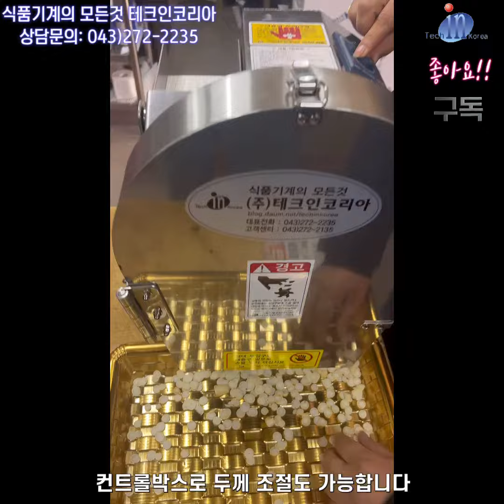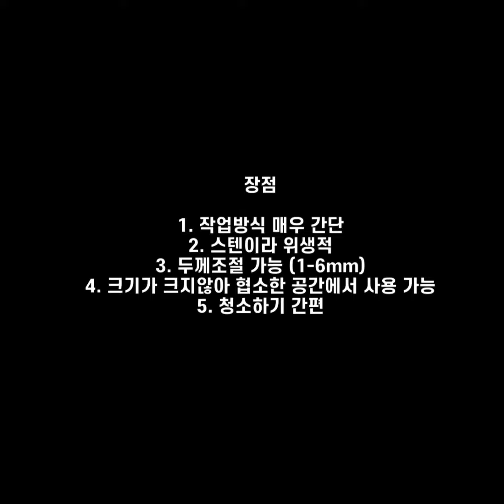테크인코리아 인삼 슬라이스 절단기 (두께조절 가능)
인삼 절단기는 필요한데 장소가 협소할 경우!
이 제품을 강추 드립니다!